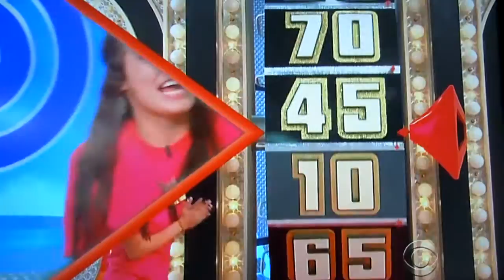The Price is Right - Showcase Showdown (Part 2) - 11/20/2014